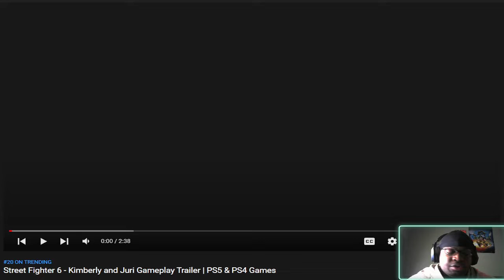JURI IS BACK!!! KIMBERLY REVEALED SF6 - THE FEELS REACTIONS